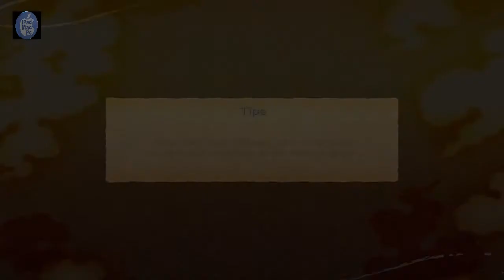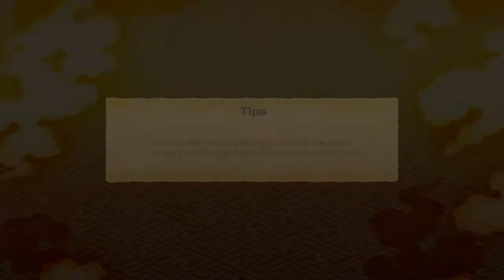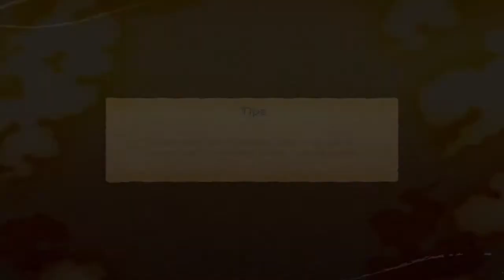Naruto X Boruto: Ninja Voltage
Games for iPad, iPhone, Android - Mac - Pc